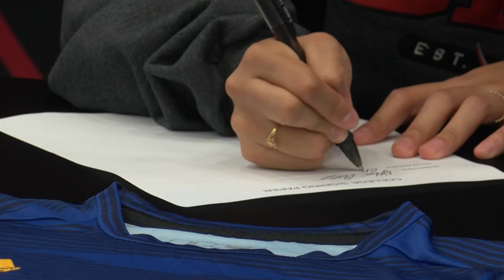Decatur Soccer trio sign scholarships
Wyatt Smith, Johan Fernandez, and Yoshari Chavez signed athletic scholarships at Decatur High School to continue their respective soccer careers.